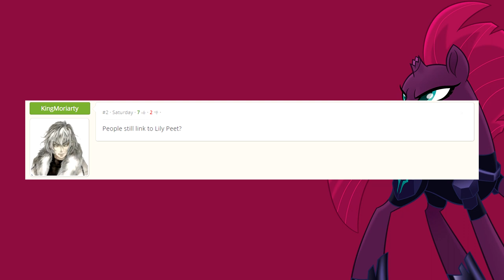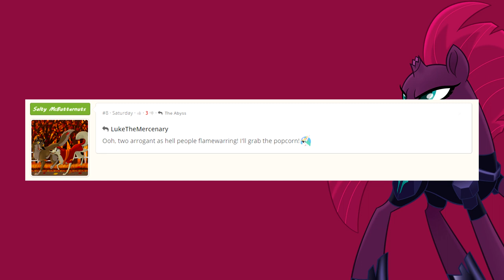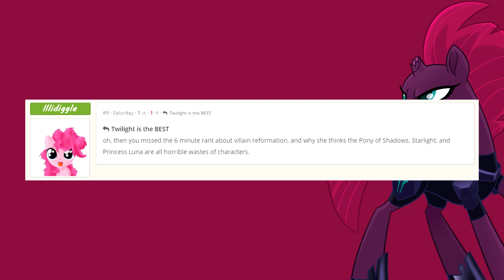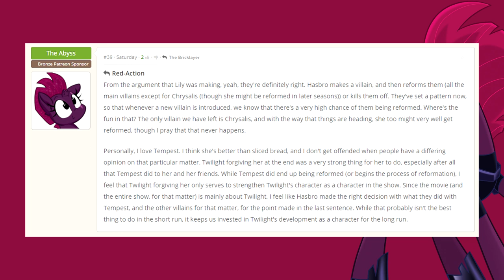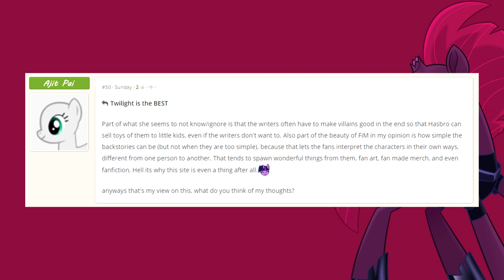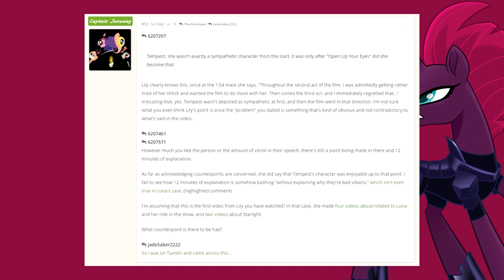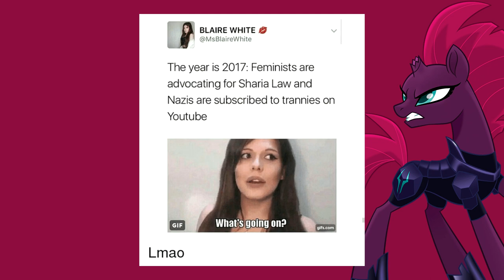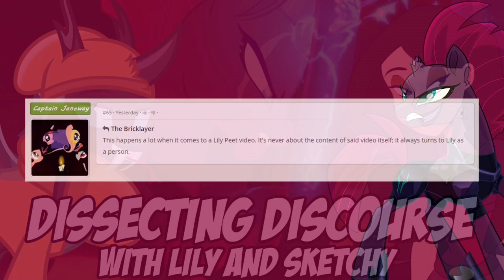Dissecting Discussion with Sketchy Bughorse - Snap Crackle Fizzlepop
Sketchy and I unpack bad discourse to provide lessons in being a better Youtube Comment :P

LEGENDARY PATRONS
DanGreenHeart
Ruby Brown

MYTHIC PATRONS
Happy Red Brony
Fenrir Maugrim
MTDragonslayer
Lily Gingertail
Jedisilk
Zack Slauenwhite

HEROIC PATRONS
CountAile
Alexandrio Capuito
Nils Sommer
Halgen Dracoson
Hero of Bergen
Ryan Van Schaack
Garrett Cleven
Chatterwell
WolfAmaril
Left4Cake
The Immortal Ryukan
Samuel Elliott
Gregory Meyer
Furion
Kimberly
Shiloh Connor
Lea Phantom
Charmergirl
Tim Emerson
Cherry
Jeremy Olavarria
Charles Martin
Justin Furlong
Siegfried Pinzer
Secret Person
Peter Kelly
David Cook

LEGACY PATRONS
Ryan David John
Nicholas Jones
Katelyn Colon Blair
Thorbjorn Kasper
SweetNSourMelon
Whitley Patterson
Storm Spark
Ixbran
Ashley McLaughlin
Artie Smartie
Aion
Casey Trioni
Caori
PeachTea
Nucleus Brain
David Crackel
Am
Christopher Snape
Sophie Walters
Pied Bagpiper
Miles Bockelman
Sinthorana
Fashionably Sinister
Jay-W
Reggie Harris
Kiran Maqbool
CrystalHopeDragon
Jules Morales
Pijuk Von Salamancer
Crescent Minor
Gamma Kiwi
Jeffery Davis
Miguel Mendoza
Lukas Caller
Tom Sketchit
Douglas
The Piano Man

PATRONS
Mario Mikschovsky
Blues
Y3w Tree
Purple
Minion of the East
Garatri Raghu
Aron the Ultimate Hero
William panagopoulos
Minty
Christina Falk
The Amazing M
Kialy
Maya Harvey
The Slinky Kid
Roosevelt James Warner IV
The Piachu
Rouge Mage Gamer
Alex Frye
Uchenna
Elesadi
Selene Bogetz
M Flores
Myst
Lightning Spirit
Nóòk
Fork Network